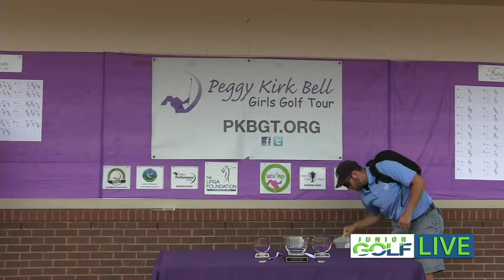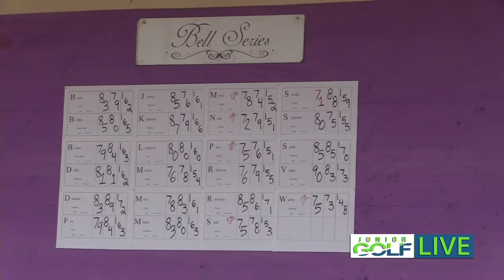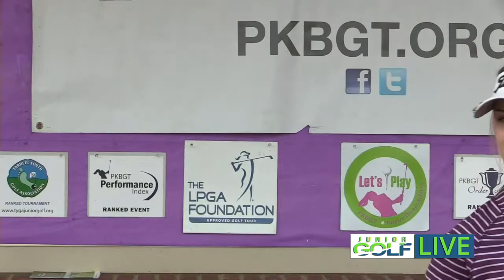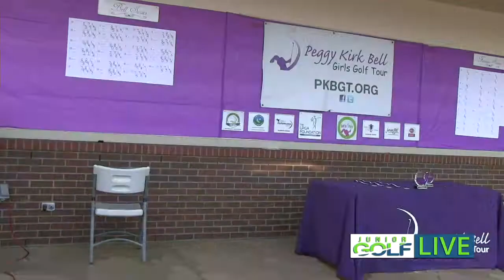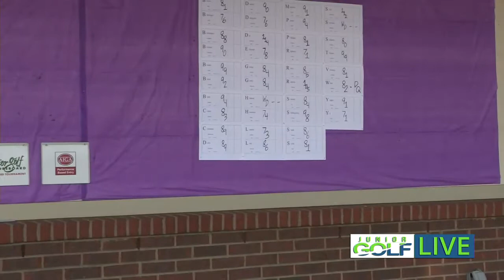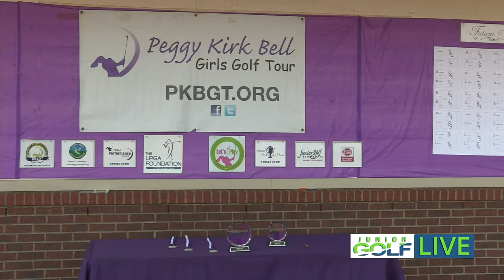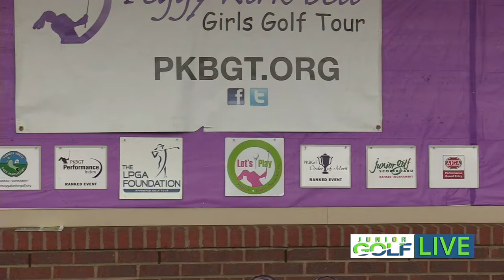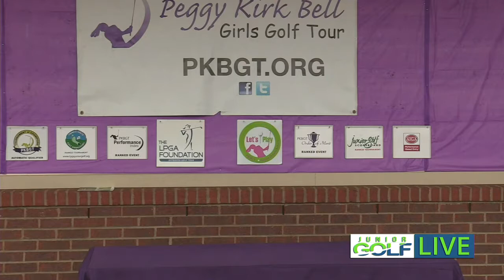Wolfpack Classic presented by Peggy Kirk Bell Girls Tour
Final Round coverage of the Wolfpack Classic @ NC State University Lonnie Poole GC. Live coverage will begin on Sunday, July 28th at 10:30am-2: 30 pm and afternoon coverage will resume at 3:30 pm.

BELL & FUTURES: The Bell & Futures division champion will earn Class A status and an invitation to the PKBGT Tournament of Champions. The Bell & Futures division runner-up will all earn Class D status to the PKBGT Tournament of Champions.